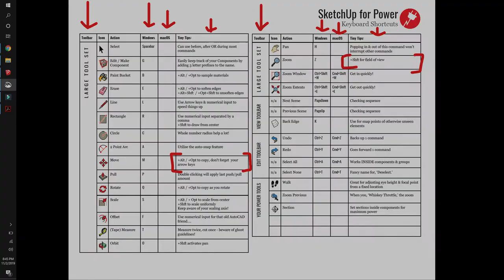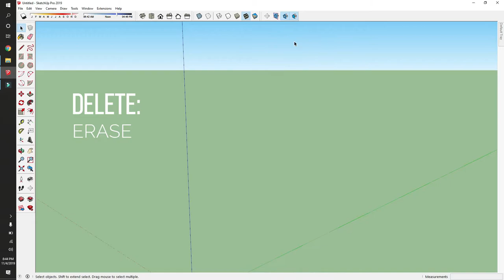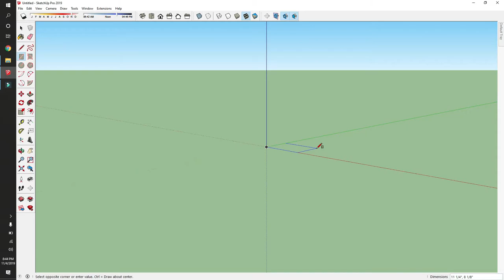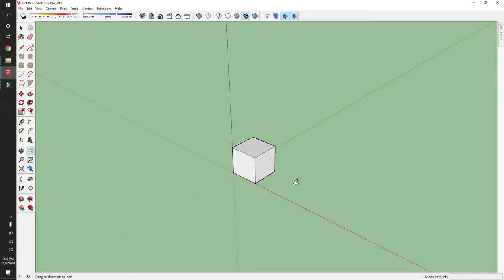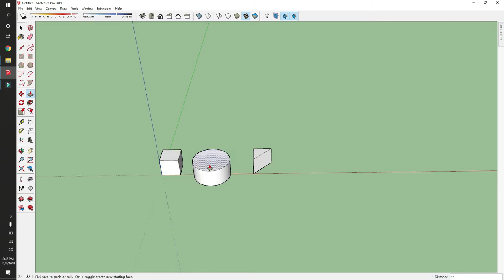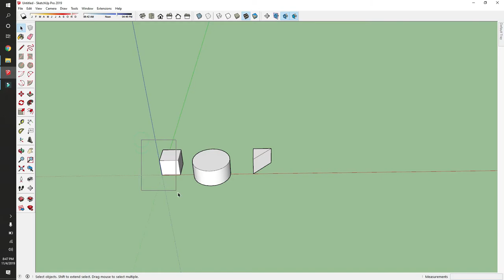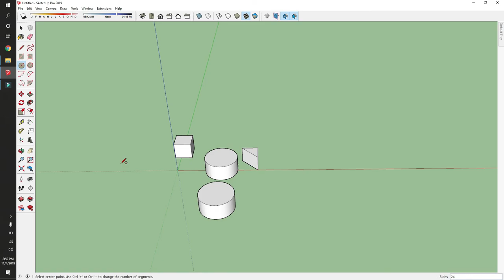Sketchup Tutorial Episode 2: Keyboard Shortcuts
In this SketchUp Tutorial, we look at our Keyboard Shortcuts - complete w/ a free Shortcut Cheat Sheet Download!

Keyboard shortcuts are the best way to increase efficiency in SketchUp.  This episode is great for beginner to advanced users.

Interior Designers, Architects, Contractors & even DIY Homeowners can use SketchUp; one of the easiest 3d Modeling Software's available!